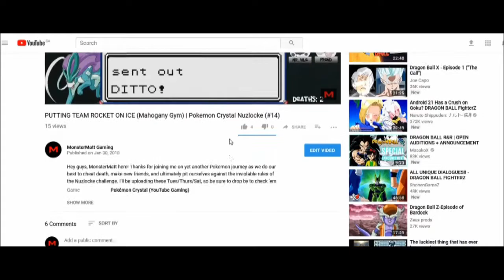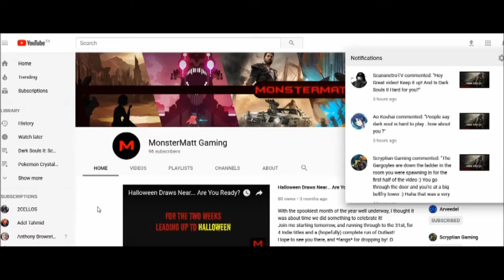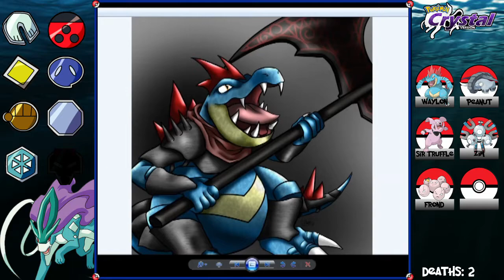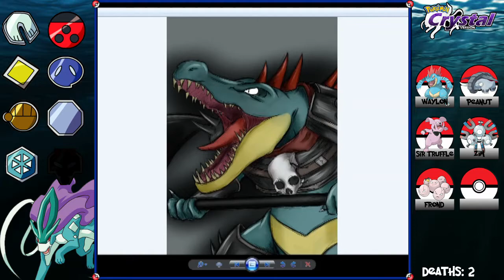TEAM ROCKET RADIO (Fourth Rival Battle) | Pokemon Crystal Nuzlocke (#15)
Hey guys, MonsterMatt here! Thanks for joining me on yet another Pokemon journey as we do our best to cheat death, make new friends, and ultimately pit ourselves against the inviolable rules of the Nuzlocke challenge. I'll be uploading these Tues/Thurs/Sat, so be sure to drop by to check 'em out!

It's always appreciated and I hope we can create a channel, and a wider community, where we can all bring our gaming enthusiasm to the table. :)

Check 'em out! (Arveedel made the intro, too!)

Go check her out, she does good work! :)

*THE RULES*
1. Death Clause: Pokemon that faint are dead. Release them or "bury" them in a Graveyard Box in your PC. No exceptions.
2a. Capture Clause: The first Pokemon encountered in a given area is your only allowed capture for that area. Failure to capture the Pokemon means no new Pokemon for you in that area.
2b. Duplicates Clause: If the first Pokemon you encounter in a new area is the same as one you've captured in a previous area (or is of the same evolutionary line) you may choose to ignore this encounter and try again without limit.
2c. Gift Clause: Gift Pokemon found in Pokeball form on the map, or given by NPCs, do not count towards that area's capture. You may, however, only obtain one Pokemon from a Game Corner's prize counter.
2d. Shiny Clause: Shiny Pokemon are exempt from the Capture Clause and may be caught at any time, with the exception of the Red Gyarados as it is a fixed encounter.
3. Heartbreak Clause: Nickname every Pokemon you catch.
4. Solo Clause: You may not Trade Pokemon with in-game NPCs, or with others.
5a. Gym Leader Quantity Clause: When battling a Gym Leader, you may not use more Pokemon than the Gym Leader themselves. Using your full team for the rest of the Gym is fine. If you lose all of the Pokemon you brought with you, your run is still over.
5b. Gym Leader Quality Clause:  You also may not use Pokemon of a significantly higher level than the Gym Leader. A margin of a 1-2 levels is acceptable, sometimes these things happen.
6a. Legendary Clause: Legendary Pokemon may be captured, but not used.
6b. Master Ball Clause: You may not use the Master Ball.

Pokemon Crystal version was released in July of 2001 by Nintendo. It is the third companion game to Gold and Silver, which were released in November of 1999 for the Gameboy Color.
It introduced a number of improvements, such as animated Pokemon sprites and the option to play as a female character, while also introducing a new plotline involving Suicune.
The player must journey through the Johto region, collecting badges and capturing Pokemon as they seek to challenge the Elite Four at the Pokemon League - and then move on to the Kanto region, three years after the events of Red/Blue/Green/Yellow.
Team Rocket returns as an antagonistic force, and the protagonist will meet many other characters on their journey to be... a Pokemon Master.